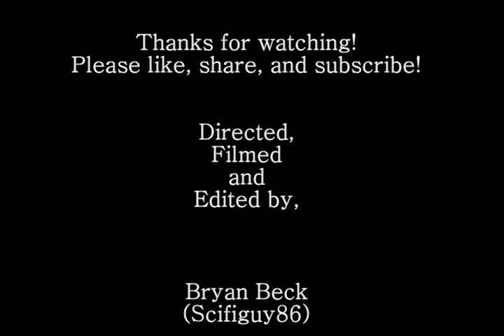Let's Play HARDCORE!! Episode 3 - Mickey!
Hello fellow Minecrafters! In this episode of my HARDCORE series, we start over again fresh with Mickey after the death of Arnold.